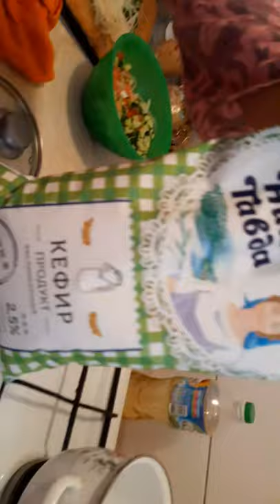Наше национальное блюдо курутоб